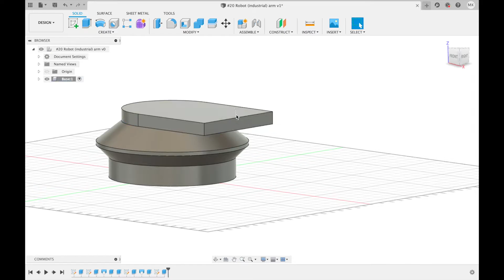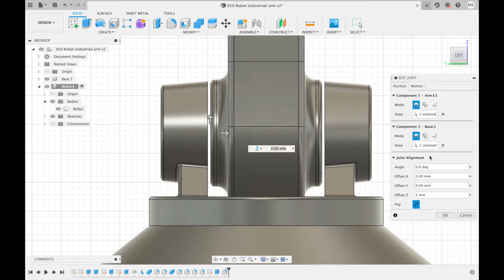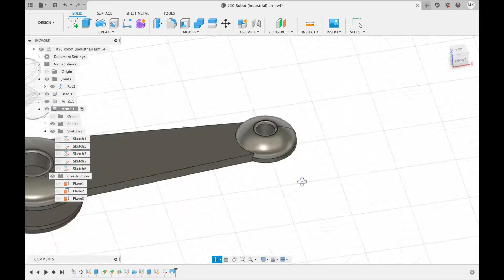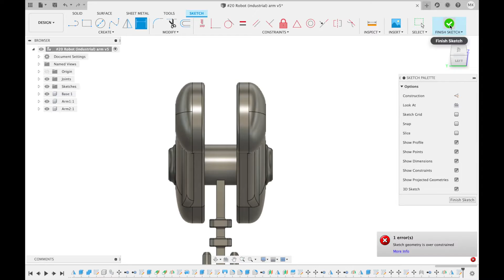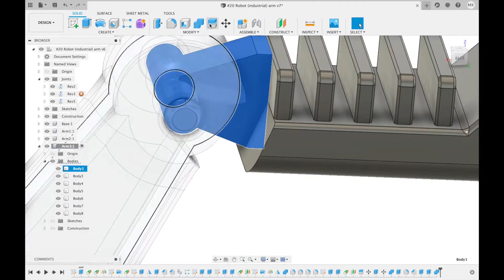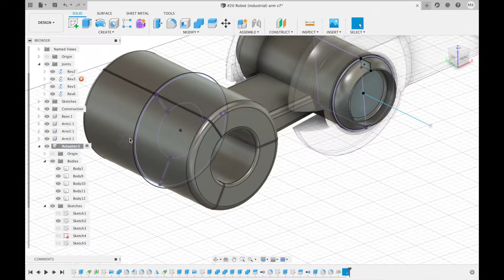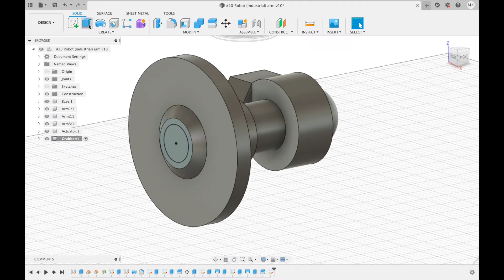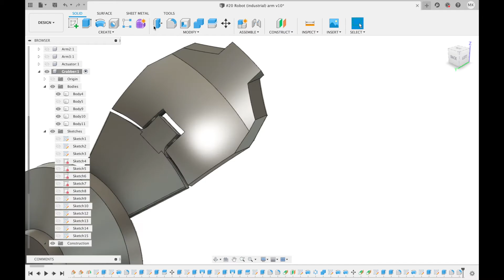Robot Arm CAD Modeling with Fusion 360 (Recorded 18/Aug/2020 ~ 22/Aug/2020)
This video is a speeded version of my screen recording video of designing a robot arm. The model is based on (reference below). to view the full screen recording video.

Reference:
– Wingkk. “Industrial Robot Arm.” Industrial Robot Arm Max, 26 Apr. 2014,

Enjoy CAD :)